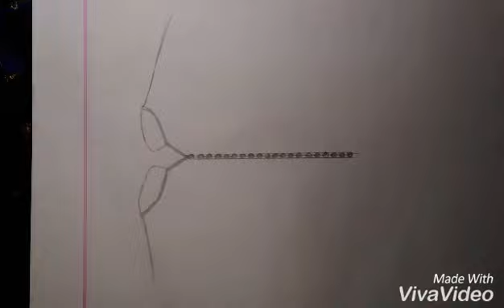Hand Embroidery Neck design for kurti,Neck design drawing tutorial for girls